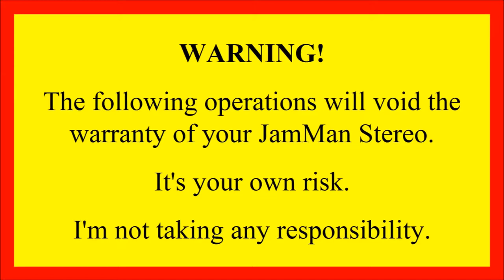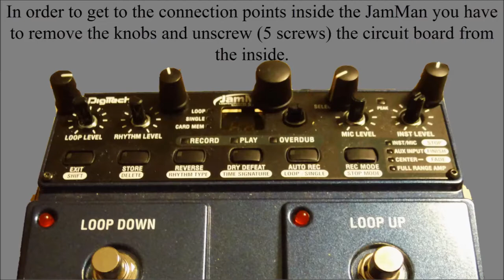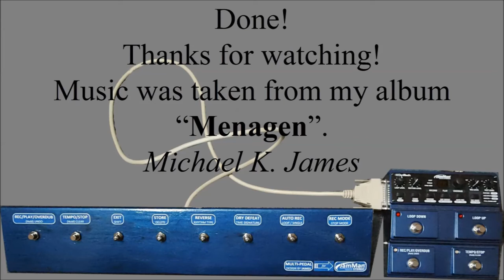DIY Floor Board for JamMan Stereo by Michael K James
There is no real floor board for the JamMan Stereo Looper. So I built one on my own. - No warranty afterwards of course!